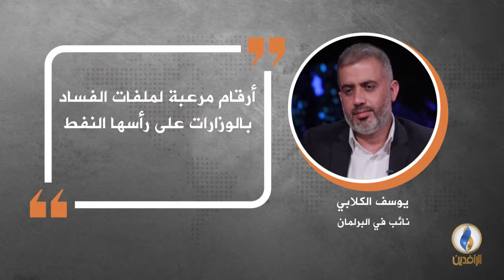في دقيقة .. أبرز التصريحات الصحفية ليوم الأحد